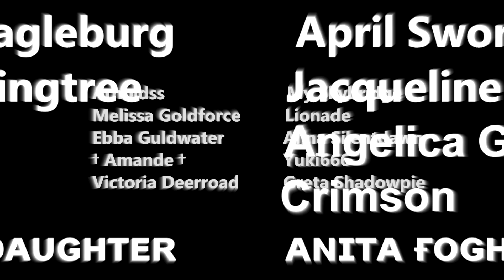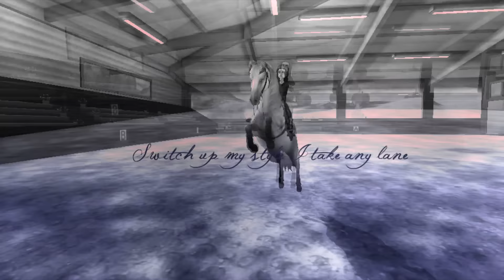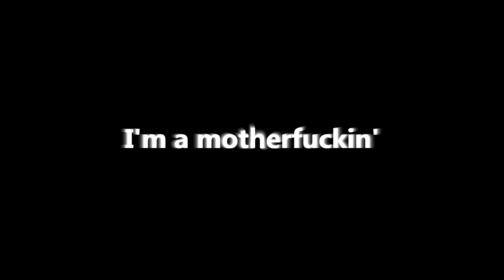Star Boy MEP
Thank you everyone who joined ♥-♥ This is awesome!
Song: The Weekend - Star Boy
Parts:

Part 1 Karoline Eagleburg
Part 2 Addison Kingtree
Part 3 † ωσσᴅz †
Part 4 xmoony
Part 5 Zᴏᴇʏ ᴍᴀᴄᴅᴀᴜɢʜᴛᴇʀ
Part 6 April Swordson
Part 7 Jacqueline Sweetgarden
Part 8 Angelica Goldforest
Part 9 Crimson
Part 10 ᴀɴɪᴛᴀ ғᴏɢʜᴇᴀʀᴛ
Part 11 Orioner
Part 12 Arnoldss
Part 13 Melissa Goldforce
Part 14 Ebba Guldwater
Part 15 † Amande †
Part 16 Victoria Deerroad
Part 17 My Skybridge
Part 18 Lionade
Part 19 Alina Silentdawn
Part 20 Yuki666 (由紀)
Part 21 Greta Shadowpie